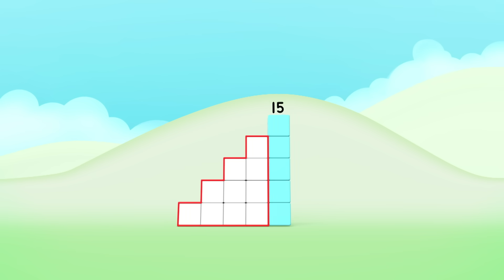Teenage Kicks! | Learn to Count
Join numbers thirteen, fourteen & fifteen in this video!